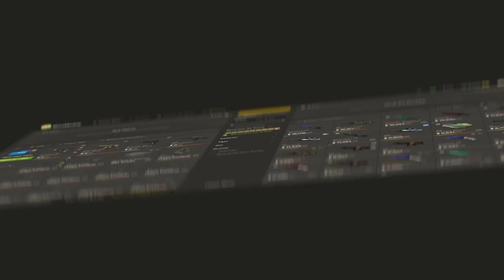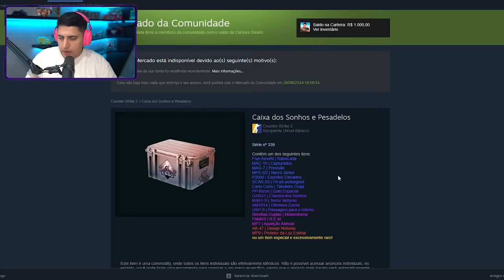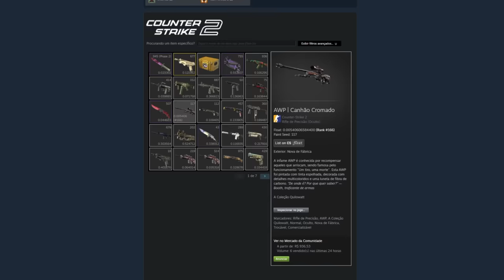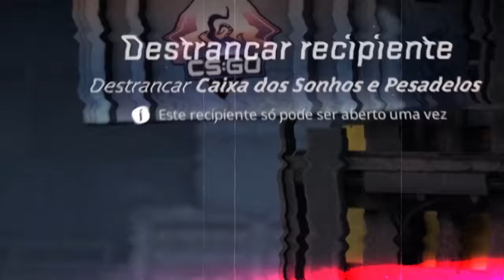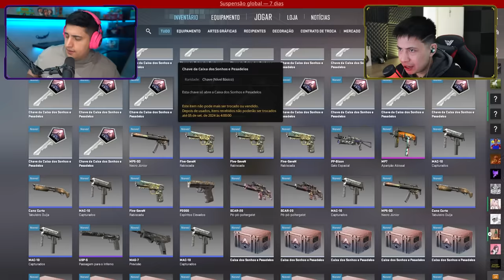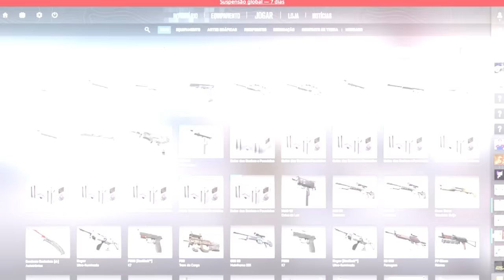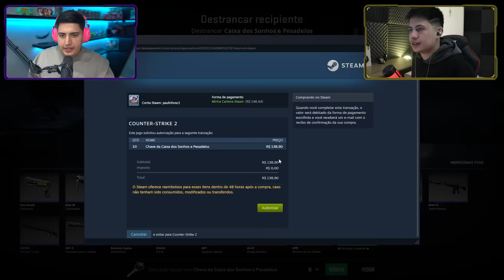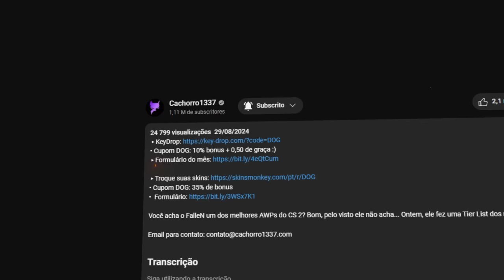se você tomar VAC, faça isso AGORA, RÁPIDO... (TESTEI O BUG DE GANHAR FACA no CS 2)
Decidi testar, de novo, se uma conta com suspensão global no CS 2 realmente tem mais chance de dropar algum item raro!